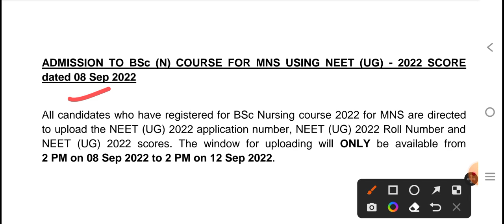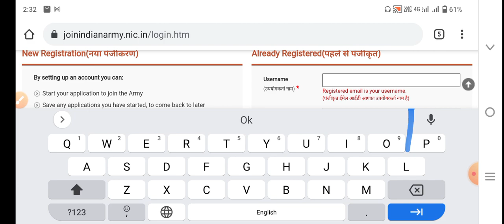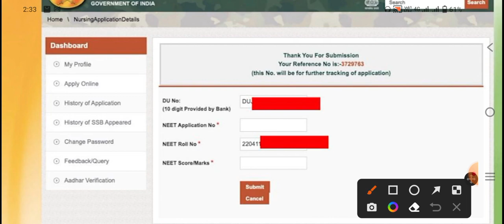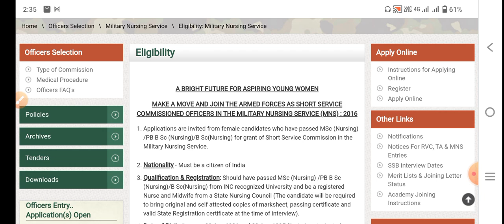NEET ADMISSION START IN BSC NURSING COURSE NEET SCORE BSC NURSING ADMISSION START 2022-23 GOOD NEWS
👉 MCQ PDF

👉NOTES PDF

👉LIVE CLASS

👉OLD PAPER

👉TEST SERIES

👉 RECORD CLASS

MKS
Provide medical news update